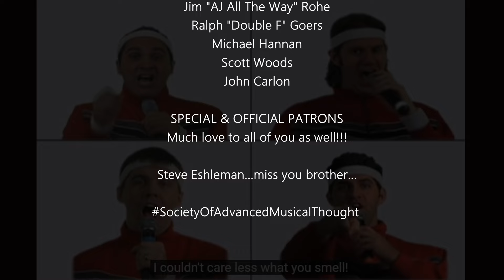"Star Wars" (John Williams Is The Man) by Moosebutter, Reaction/Analysis by Musician/Producer